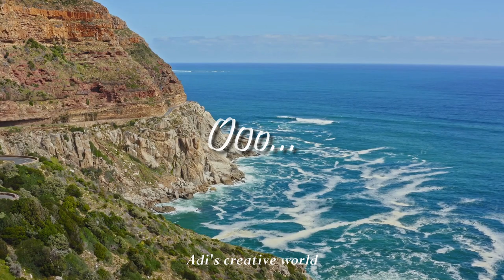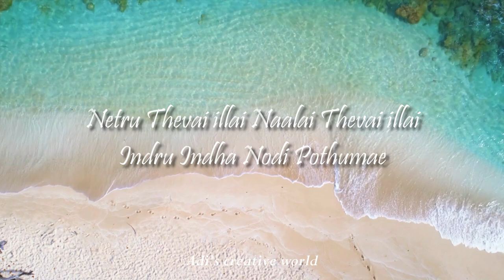Pookal Pookum | Madrasapattinam | tamil | adi's creative world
adi's creative world